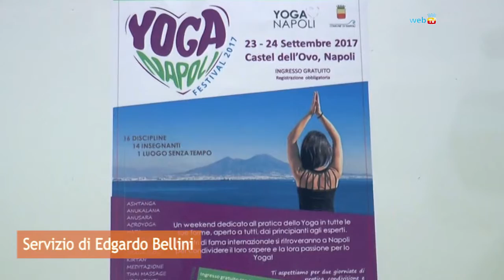A Castel dell'Ovo il Festival dello yoga e del benessere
Yoga e massaggi, meditazione e benessere: il 23 e il 24 settembre a Castel dell'Ovo si svolge il primo Festival dello Yoga di Napoli, con lezioni e pratiche di meditazione. Tutte le attività sono gratuite. Il programma su